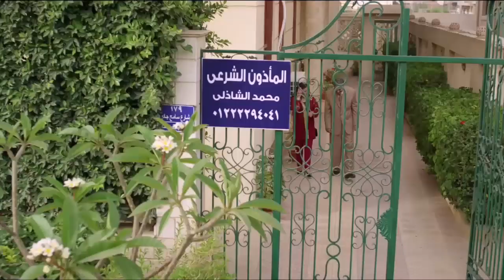مسلسل كيد الحموات الحلقة 24 " شهر عسل " Ked El Hmwat Series Eps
كيد الحموات مسلسل تدور أحداث المسلسل في إطار دراما كوميدية، حول 4 سيدات مختلفات في طباعهن الشخصية، يتزوج أبناؤهن فيبدأن في تطبيق نظرية سيطرة الحموات، سواء على زوجات أبنائهن، أو حتى على الأبناء شخصياً.
بطولة : ماجدة زكي - هالة صدقي - سوسن بدر - إنتصار
 تأليف : حسين مصطفى محرم
إخراج : أحمد صقر
إنتاج: شركة MGR (ممدوح شاهين)